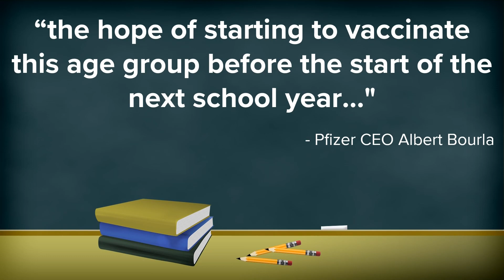Pfizer says its COVID-19 vaccine is safe, protects children as young as 12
Pfizer still needs to ask the FDA for emergency use of the shots starting at age 12 – the company plans to do that in the coming weeks.